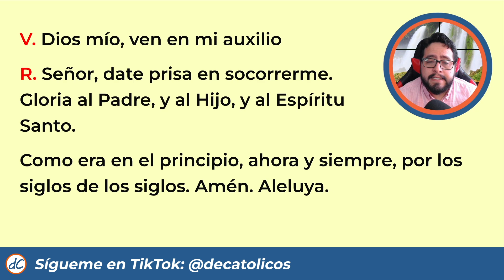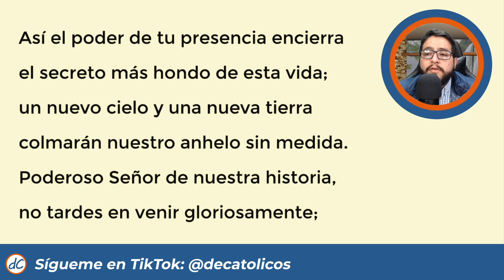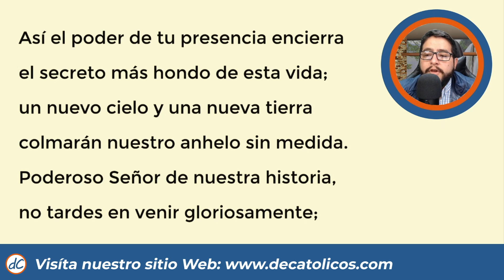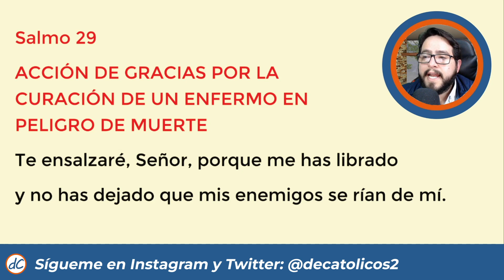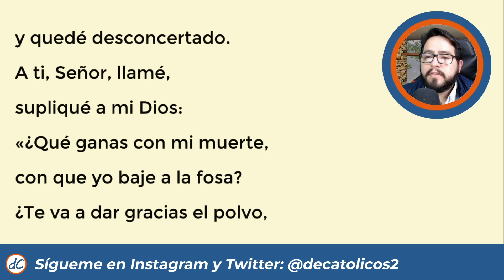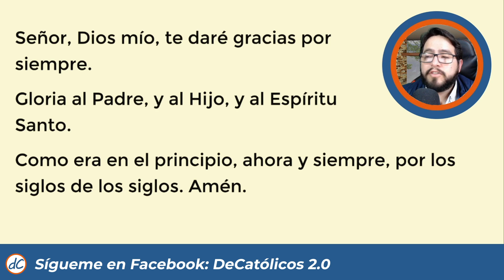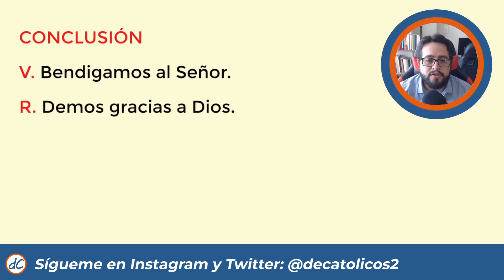🔥 SEXTA DEL DIA DE HOY | 12 de Enero de 2023 | Oración de la mañana 🙏 LITURGIA DE LAS HORAS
🙏Hora Sexta, Oración de Medio día | Liturgia de las Horas

Hermanos, les comparto un video donde les cuento cómo me robaron el canal de Youtube

Hora Sexta, Hora Sexta de hoy, Oración de Sexta, Hora Intermedia de Sexta, Hora Sexta del día de hoy, Liturgia de las Horas